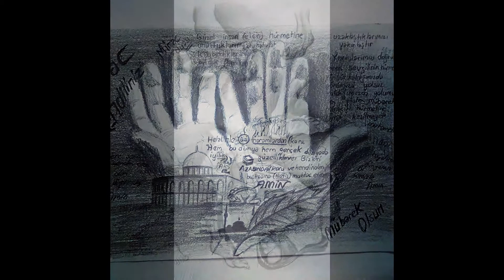RESİM ÇİZİMLERİ SLAYT VİDEO el karakalem çizimleri-1